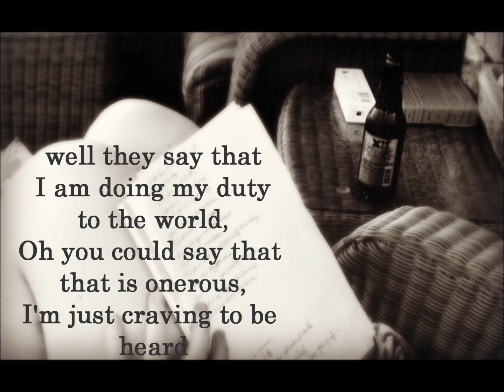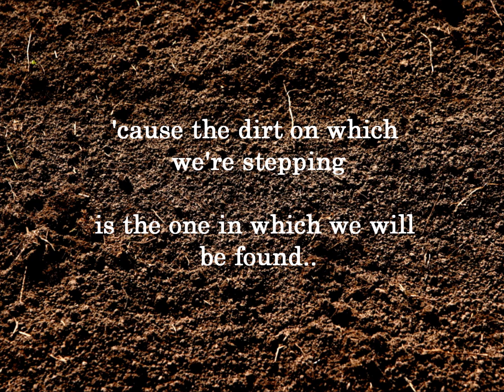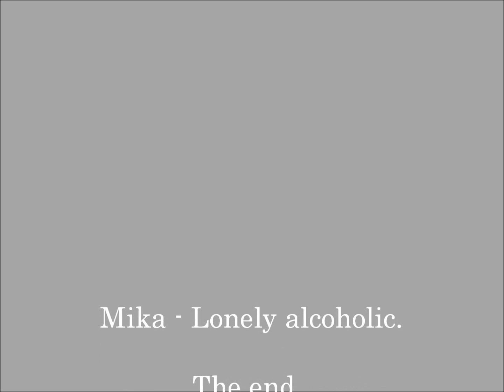Mika. - Lonely Alcoholic Lyrics (on screen + description)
Mika - lonely alcoholic lyrics video + pictures.
© Mika Penniman's song

you're a lonely alcoholic
with a tendency to wine
well you speak it and you drink it
and bore us all the time

say you drink out of your sorrow
for you've got no one to love
but tell me who could cuddle up
to a lonely alcoholic

you're a stressed out single mother
who has clearly been harassed
well you can't predict the future
for you can't erase the past
cause your baby isn't going anywhere
but up so join the line and get the dole
for the stressed out single mother

I'm a mediocre writer
who sings all the time
writing songs about
misfortunes and other
people's crimes
well they say that I am
doing my duty to the world
Oh you could say that is onerous,
I'm just craving to be heard

ooooo don't leave me alone

well who is there to listen to
the problems of our lives
you've got kids who just don't eat enough
and men with many wives
if we're all together screaming
why can't we make a sound
'cause the dirt on which we're stepping
is the one in which we will be found

ooooo baby don't leave me alone